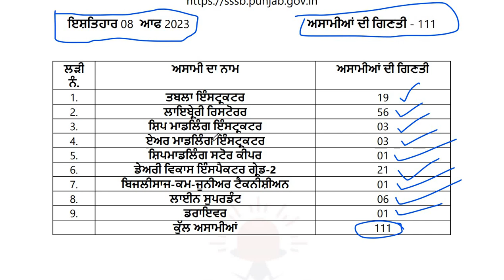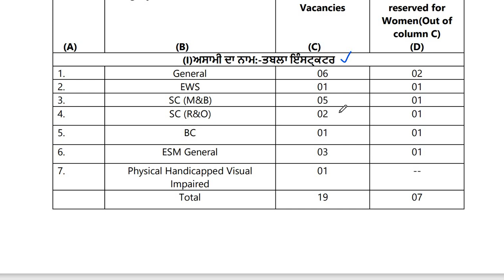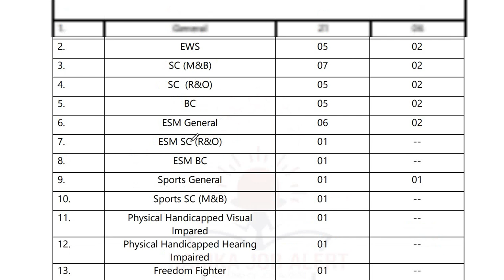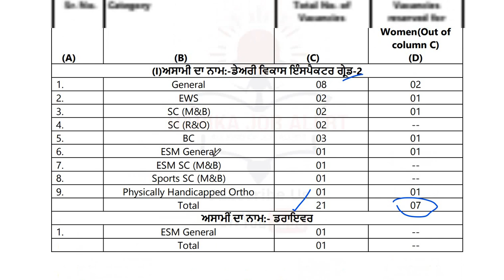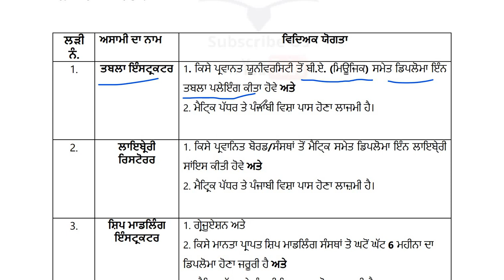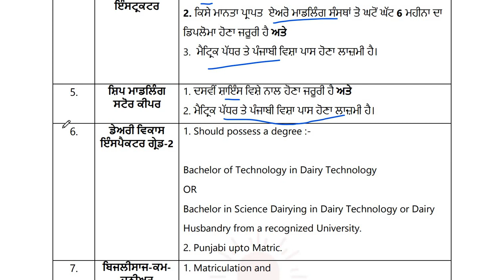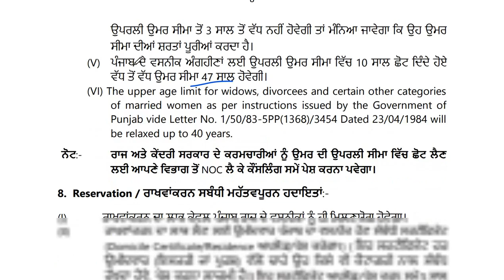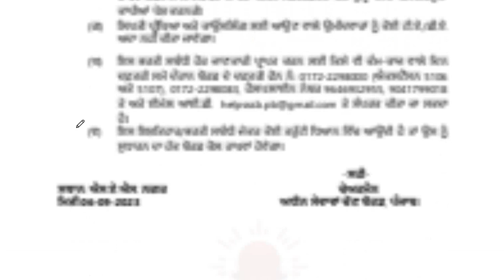PSSSB ADVT 08/2023 RECRUITMENT NOTIFICATION OUT | PSSSB 111 POSTS RECRUITMENT NOTIFICATION 2023